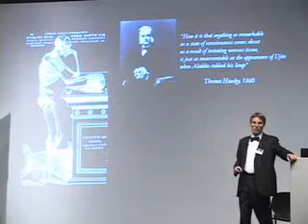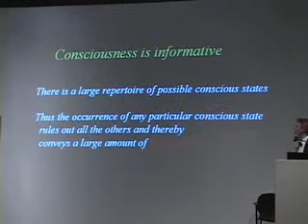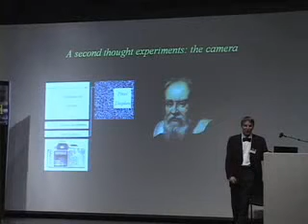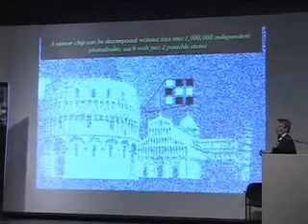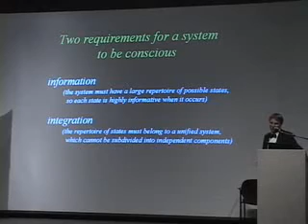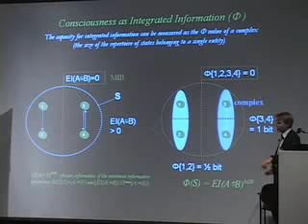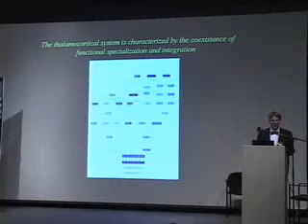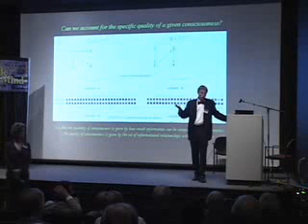Consciousness and the Brain, Giulio Tononi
The full lecture (1-hour) is now on vimeo at /53787308

Dr. Giulio Tononi presents his theory of Phi Integration.  A system with a particular combination of high differentiation with high integration in its connectivity will exhibit dynamics with a large value of phi. This happens to be the connectivity allowing for maximal information integration. This video features fragments of a much longer lecture given at an unknown location. (perhaps the university of Wisconsin) circa 2007